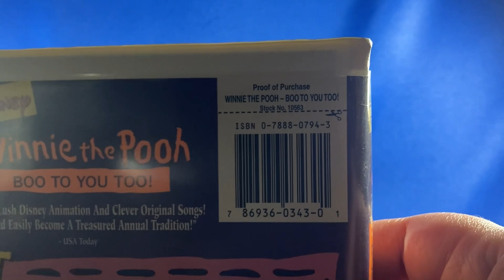VHS: Winnie the Pooh: Boo to You Too!